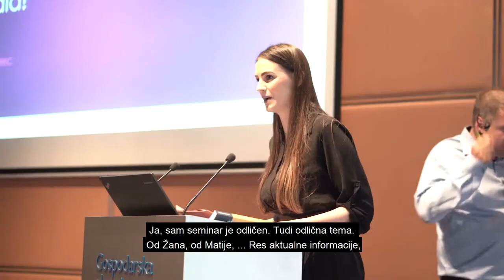Žan Nekrep: največja konferenca zaslužek na internetu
Žan Nekrep je organiziral največjo konferenco katere tema je bil zaslužek na internetu.